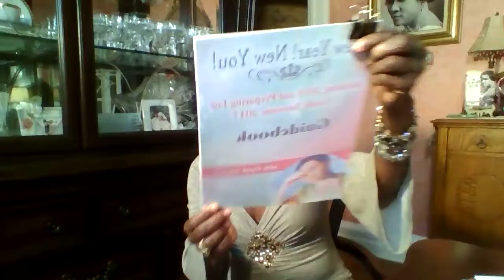Why We MUST Have A Plan For 2017!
Hey beloved! Join the FREE 5 Day Facebook Live Workshop and GUIDEBOOK! Get the guide book by messaging me your email and phone # or by calling by office at 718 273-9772. Together we are going to craft a Truly Awesome 2017! Why? Because amazing years don't just happen!... Positive transformations don't just happen! We are co-creators with the creator!
PLUS FREE 3 Hour Wellness Workshop and Food Demo Saturday 1/14/2017 1pm to 4pm at St Philips BC, 77 Bennett St, SI, NY
AND The 28 Day Body & Soul Detox is starting on 1/28/2017 to learn more go